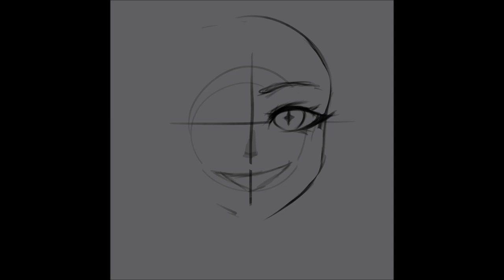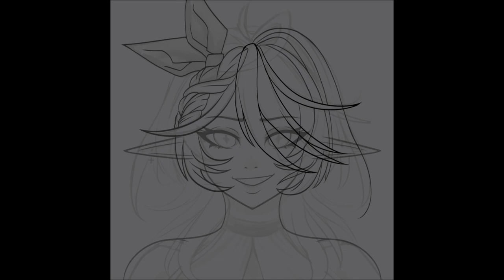KoospieKoo | Commission | SPEEDPAINT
Got to create a lovely icon of @KoopsieKoo 1.5 Vtuber model!~ Very much love her wild energy so ya'll better go give her some love and attention!